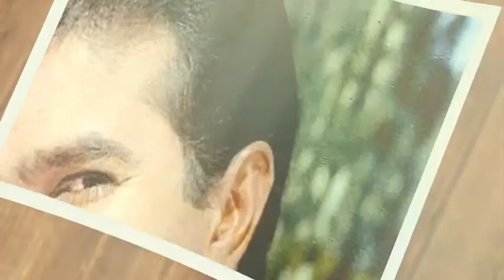Rajesh Khanna | 18th July Death Anniversary | Some Of Pictures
Rajesh Khanna 18th July Death Anniversary
Some Of Pictures

Photo Edited Video By Md,Yaseen,R,B

Yrb Brother, How To YouTube Channels